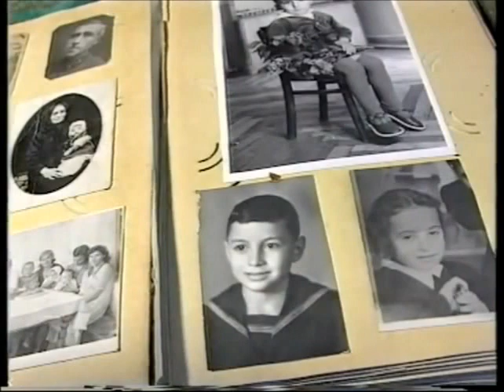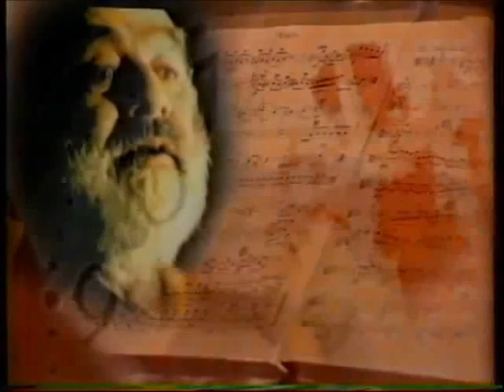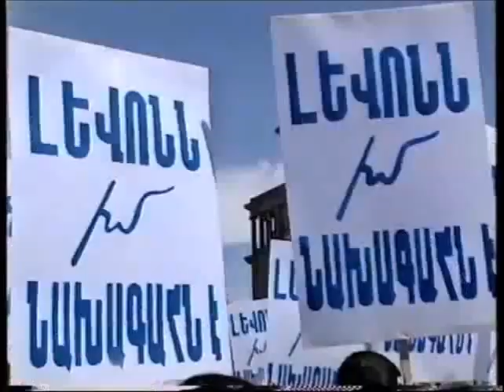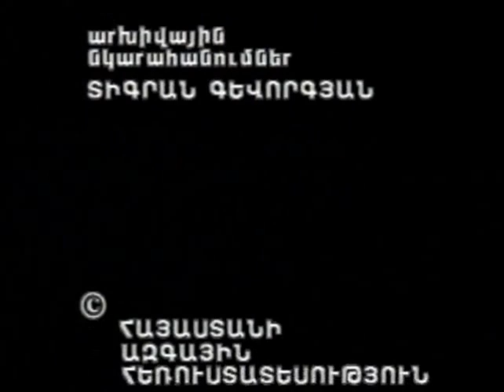«Մարդու ժամանակը» - Վազգեն Մանուկյան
1998-ին (իշխանափոխությունից հետո) Հայաստանի ազգային հեռուստատեսությամբ հեռարձակված «Մարդու ժամանակը» հաղորդման հյուրը «Ղարաբաղ» կոմիտեի անդամ, ՀՀ առաջին վարչապետ, պաշտպանության նախկին նախարար Վազգեն Մանուկյանն է: